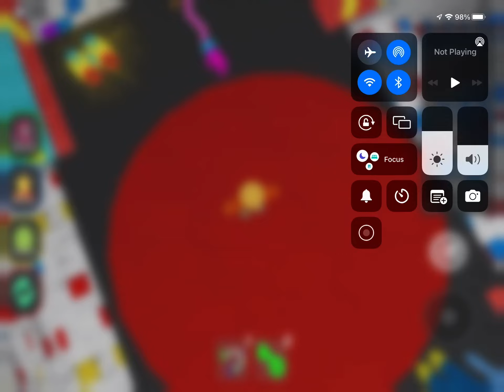How to get baby long legs sister￼